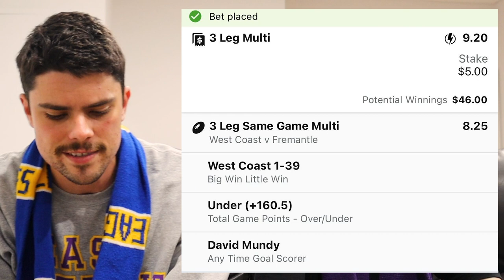WESTERN DERBY 52 AFL Predictions + Preview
The first derby of the 2021 AFL Season is here: Jesse & Drewzy get together to break it all down.